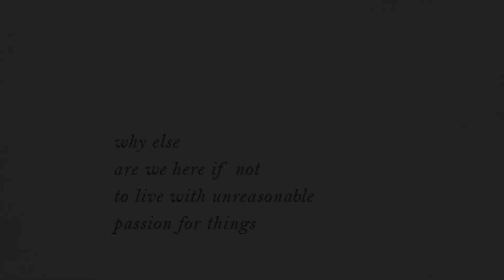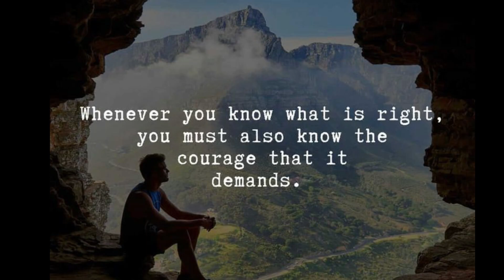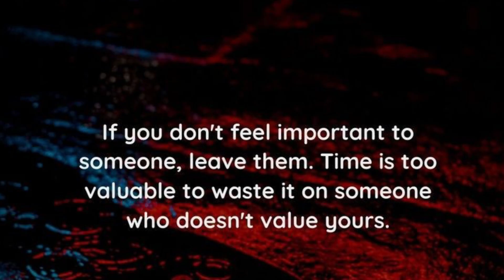Deep and Heart Touching Quotes